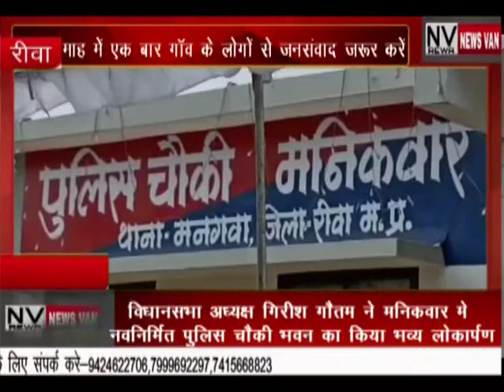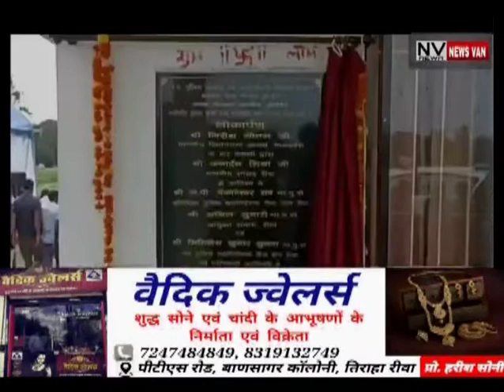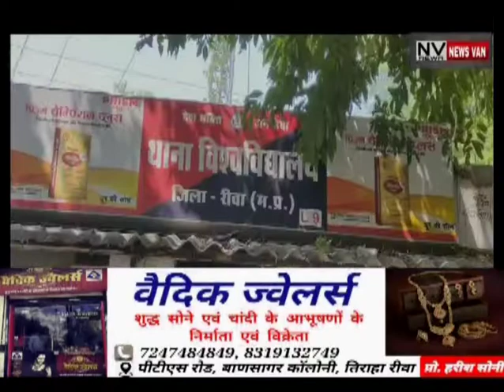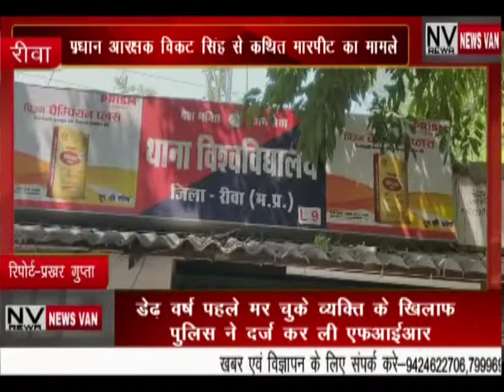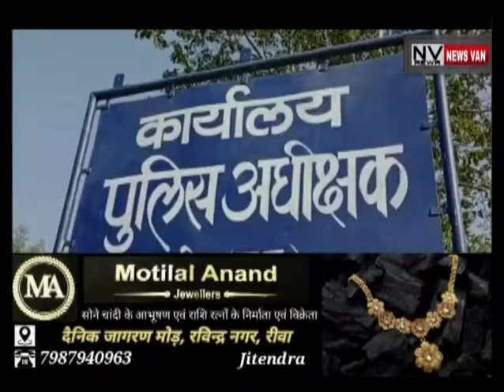NEWS VAN REWA BULLETIN 03-SEPT-2022